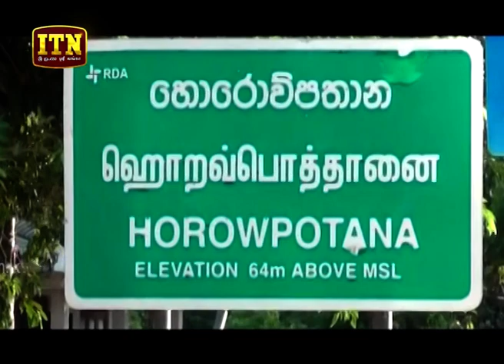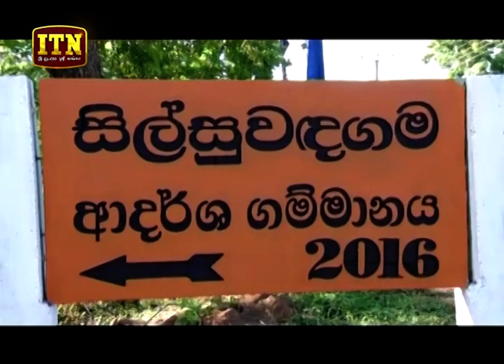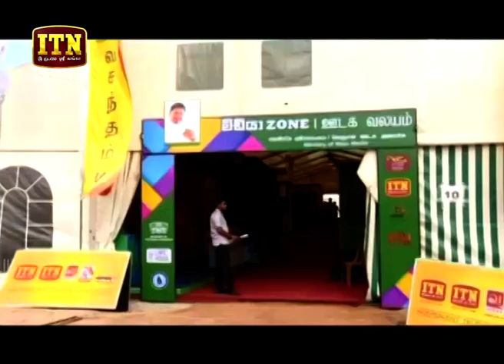ITN News 2019-09-08 | 06.30 PM